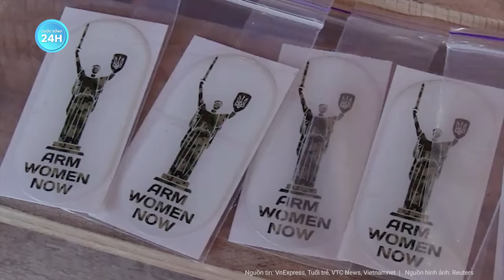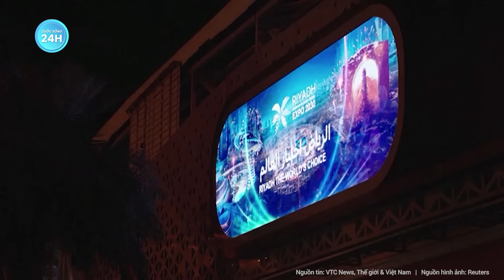Thời sự quốc tế: Tuyển tân binh gặp khó...Tổng thống Zelensky gặp “chướng ngại đầy thách thức”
Xung đột Nga Ukraine | Thời sự quốc tế: Tuyển tân binh gặp khó...Tổng thống Zelensky gặp “chướng ngại đầy thách thức”
Sau cuộc họp giữa lãnh đạo quốc hội và các chỉ huy quân sự, Chủ tịch quốc hội Ukraine Ruslan Stefanchukv ngày cho biết dự luật về huy động quân đã được trả lại cho chính phủ để tiếp tục nghiên cứu, chỉnh sửa.